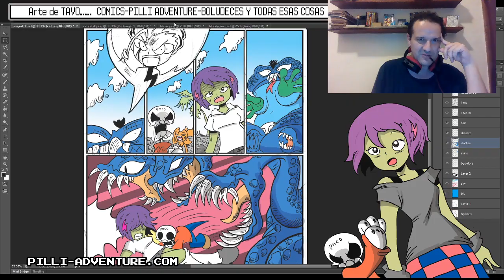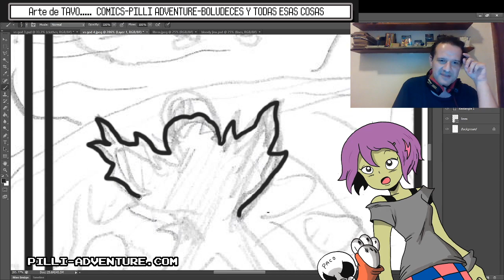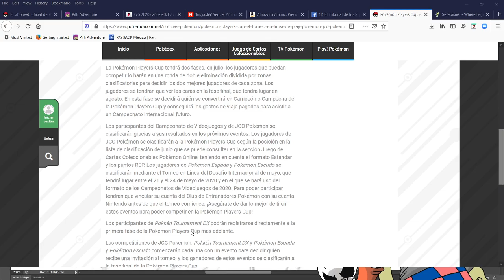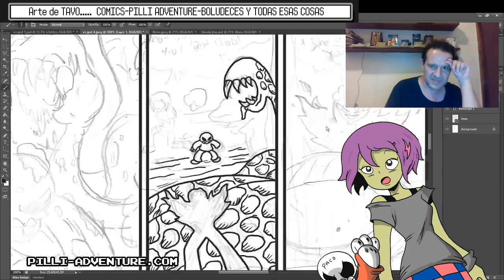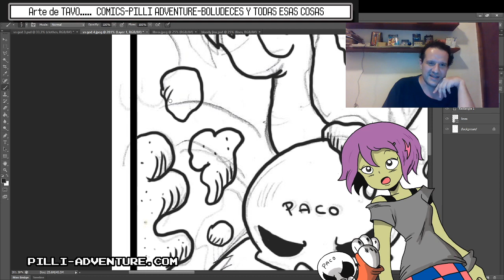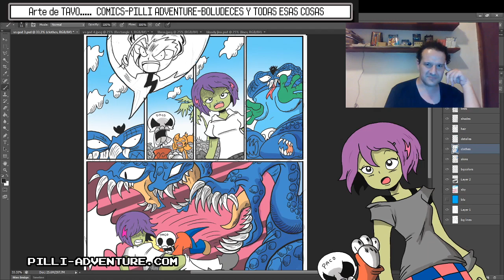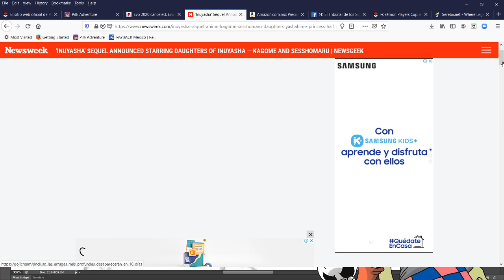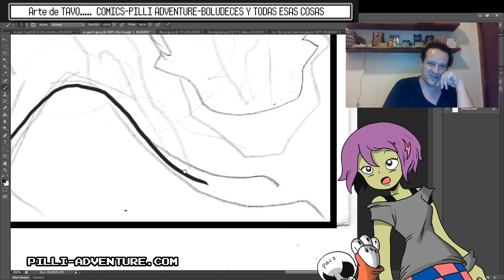TAVO STREAM 8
Platicando mientras pinto de videojuegos, Inuyasha, comics, evo, torneos pokemon en line y todo eso

Facebook.- Pilli Adventure